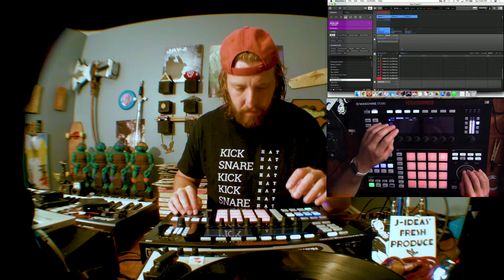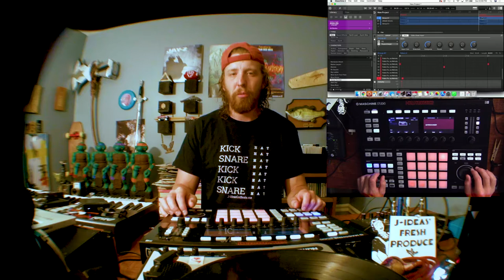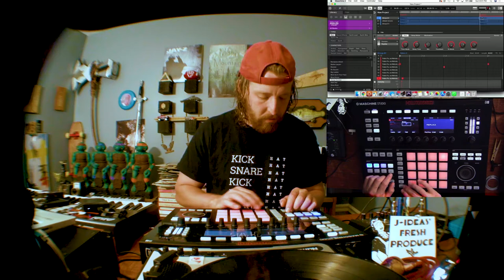Making a Chill Boombap Beat with Maschine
New DrumKit! J-Ideas Drum Kit 1 Making a Chill Boombap Beat with Maschine